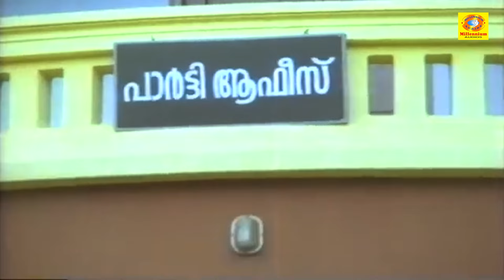എന്തെങ്കിലും പ്രശ്നം ഉണ്ടെങ്കിൽ ഓടി രക്ഷപ്പെടാൻ ഞാൻ മുന്നേ പറഞ്ഞിട്ടുള്ളതാണ്..!! | Mammootty Movie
Nayam Vyakthamakkunnu (English: Making Your Stand Clear) is a 1991 Indian Malayalam film, directed by Balachandra Menon and produced by R. Mohan. The film stars Mammootty and Shanthi Krishna in the lead roles. The film has musical score by Johnson.[1][2] The movie is based on the life of late Kerala Legislative assembly speaker G. Karthikeyan.